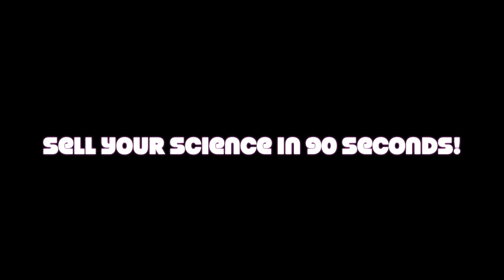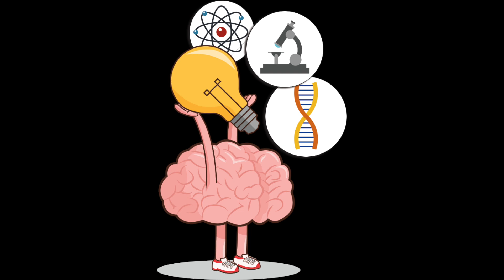Enter the 2018 ASCB Elevator Speech Contest!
Sell your science in 90 seconds. Explain your research to everyone—to the public, to your grandmother, to politicians—and do it with flair. Winners will be announced at the 2018 ASCB/EMBO Meeting.